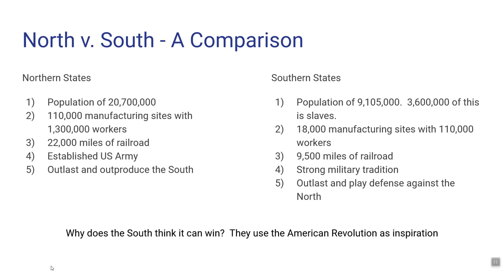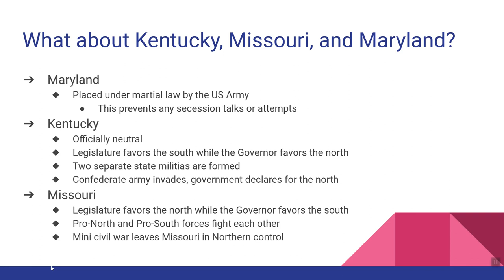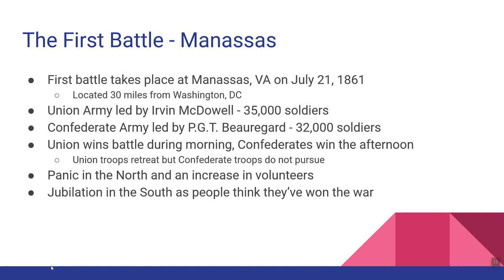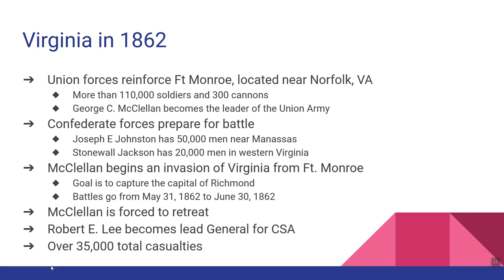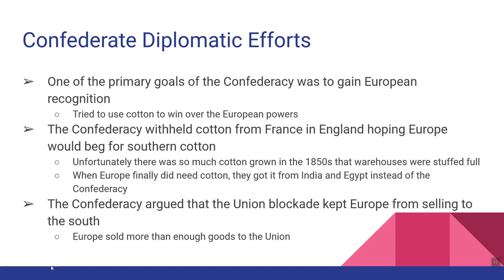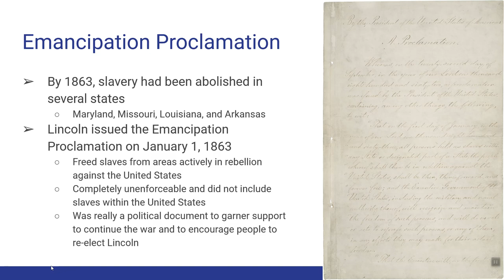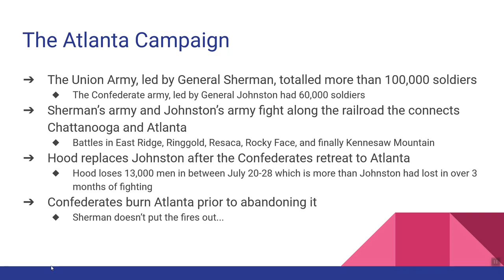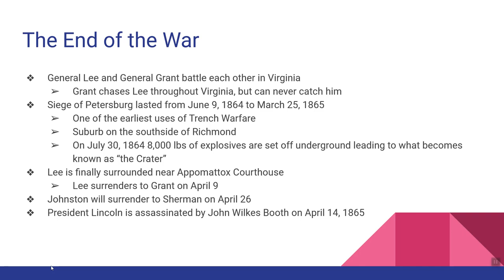The Civil War